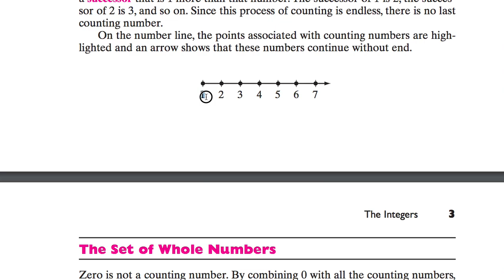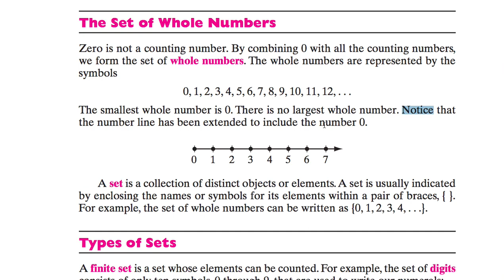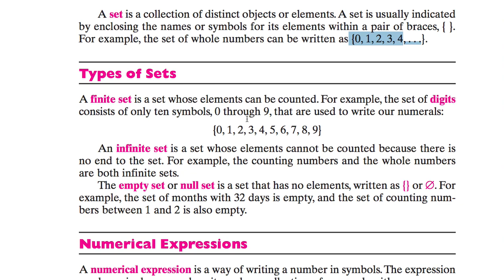[영어의 구조] 011 - Types of Sets